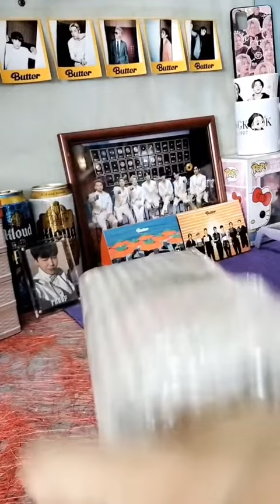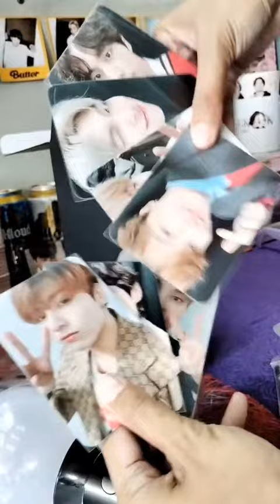Unboxing BTS ARMY BOMB 💜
Unboxing my unsealed BTS ARMYBOMB 💜
I bought this because I was scammed when I ordered in Lazada.